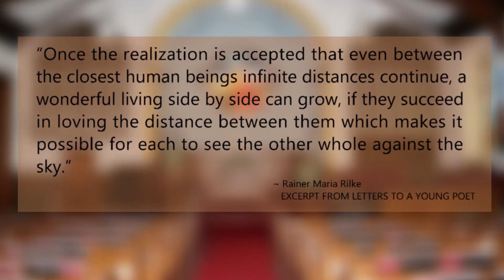Forks United Church of Christ Daily Devotional - January 22, 2021